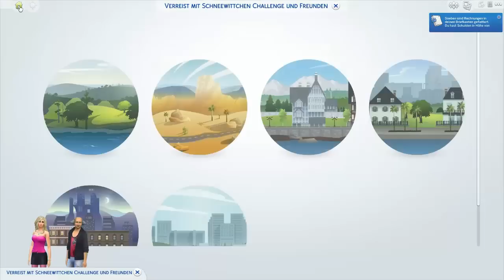SCHNEEWITTCHEN CHALLENGE • #63 - Techtelmechtel im Observatorium | Let's Play Die Sims 4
Schneewittchen Challenge

» Voraussetzungen
• Ein Haus mit acht Schlafplätzen
• Weiblicher Sim im Teenager Alter (Schneewittchen)
- Bestreben: Seelenverwandte
- Merkmale: Romantisch, liebt die Natur, frei wählbar
• Sieben männliche Senioren mit unterschiedlichen Bestreben
- Mann1  Natur-Botaniker
- Mann2  Natur-Der Kurator
- Mann3  Natur-Angler-Ass
- Mann4  Wissen- Renaissance-Sim (Darf einen Job haben und die Kariere zweimal wechseln)
- Mann5  Devianz - Meister des Unfugs
- Mann6  Kreativität - Musikalisches Genie (Darf einen Job haben als Entertainer)
- Mann 7  Beliebtheit - Witzbold (Darf einen Job als Entertainer haben)
• Alle Senioren haben das Merkmal chaotisch. Die anderen sind frei wählbar
• Traummann für Schneewittchen, der anfangs in der Galerie bleibt

» Ziele
• Kochen, Gourmetkochen, Geschicklichkeit auf Level 10 bringen um den Traummann kennenzulernen
• Die Bestreben aller Männer erfüllen um altern zu dürfen
• Das Bestreben von Schneewittchen erfüllen um die Challenge zu beenden

» Regeln
• Keine Cheats (Baucheats und ähnliche sind erlaubt)
• Schneewittchen muss sich um den Haushalt kümmern
• Die Männer dürfen weder kochen, putzen, noch reparieren
• Traummann kommt in die Welt, wenn Schneewittchen Level 10 in den Fähigkeiten Kochen, Gourtmetkochen, Geschicklichkeit erreicht hat
• Die Bestreben der Männer müssen erfüllt werden
• Schneewittchens Bestreben muss als Erwachsene erfüllt werden
• Die Alterung ist aus

» Das Haus ist von BassLux (Dwarf House)